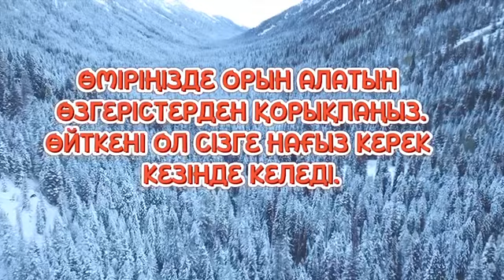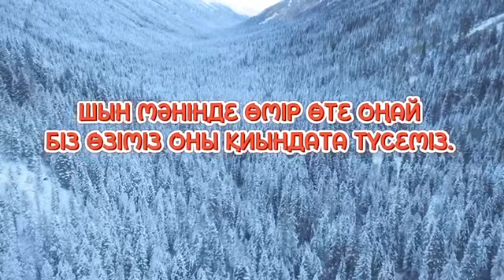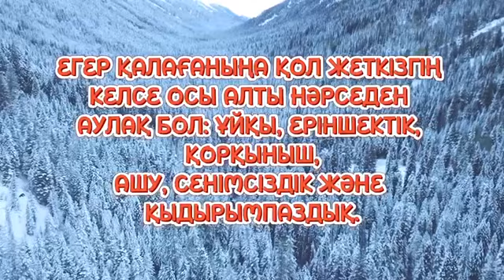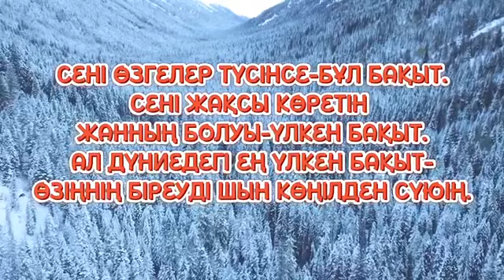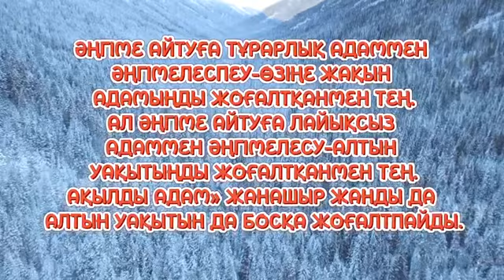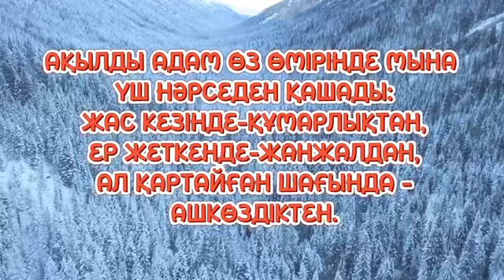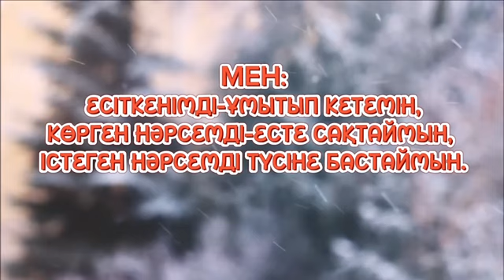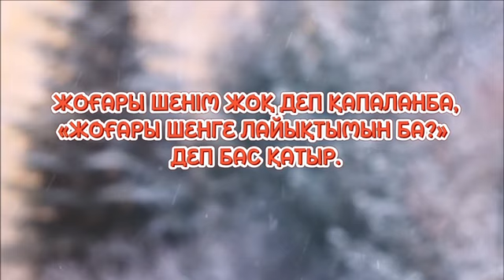КОНФУЦИЙДІҢ ТЫЙЫМ САЛЫНҒАН СӨЗДЕРІ| ОСЫНЫ ТЫҢДАП, ӨМІРІҢІЗДІ ӨЗГЕРТІҢІЗ| афоризм| дәйек сөз| цитата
Конфуцийдің тыйым салынған сөздері: ҒАСЫРЛАР ДАНАЛЫҒЫ

ЖҮРЕГІҢДЕ ТЫНЫШТЫҚ БОЛМАЙ,
КӨҢІЛІҢ ҚҰЛАЗЫСА ТАБИҒАТ ҮНІНЕ ҚҰЛАҚ САЛ.
ОНДАҒЫ ӘСЕМДІК ПЕН ТЫНЫШТЫҚ ОРЫНСЫЗ АЙТЫЛҒАН МИЛЛИОН СӨЗДЕН
АРТЫҚ

ӨЗІҢІЗДІ КІНӘЛІ СЕЗІНУГЕ ИТЕРМЕЛЕЙТІН
АДАМНАН САҚ БОЛЫҢЫЗ.
ӨЙТКЕНІ ОЛ АДАМ СІЗДІ БАСҚАРЫП ӨЗ ДЕГЕНІНЕ ЖЕТУДІ АҢСАЙДЫ.

ӨМІРІҢІЗДЕ ОРЫН АЛАТЫН ӨЗГЕРІСТЕРДЕН
ҚОРЫҚПАҢЫЗ.
ӨЙТКЕНІ ОЛ СІЗГЕ НАҒЫЗ КЕРЕК КЕЗІНДЕ КЕЛЕДІ.

СІЗДІ ТОНАП КЕТКЕНІ, БІРЕУЛЕРДІҢ РЕНЖІТКЕНІ
ҚОРҚЫНЫШТЫ ЕМЕС,
ЕҢ ҚОРҚЫНЫШТЫСЫ ОСЫНДАЙ
КЕЛЕҢСІЗДІКТЕРДІ
ӨМІР БАҚИ ҰМЫТПАЙ ЕСТЕ САҚТАУЫҢЫЗДА.

БОЙЫҢЫЗДАҒЫ ЖАМАН
ҚАСИЕТТЕРІҢІЗДЕН БҮГІН АРЫЛЫҢЫЗ.
ЕРТЕҢ КЕШ БОЛУЫ МҮМКІН.

АДАМДАР БОЛАШАҚТЫ ОЙЛАЙМЫЗ ДЕП, БҮГІНІН ҰМЫТАДЫ.
ОЛАР ЕШҚАШАН ӨЛМЕСТЕЙ КҮН КЕШЕДІ. АЛ ӨЛІМ СӘТІ КЕЛГЕНДЕ ЕШҚАШАН ЛАЙЫҚТЫ ӨМІР СҮРМЕГЕНДЕРІН ТҮСІНІП ЖЕТЕДІ.

ЕГЕР БІРЕУДІ ЖЕК КӨРСЕҢ, ДЕМЕК ОЛ АДАМ СЕНІ ЖЕҢІПТІ.